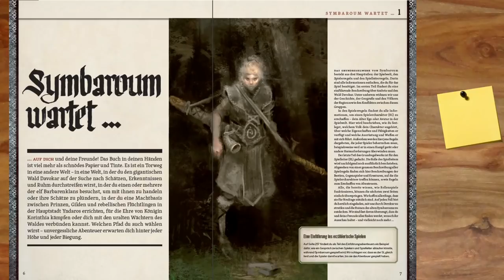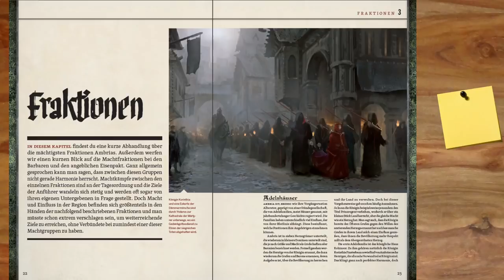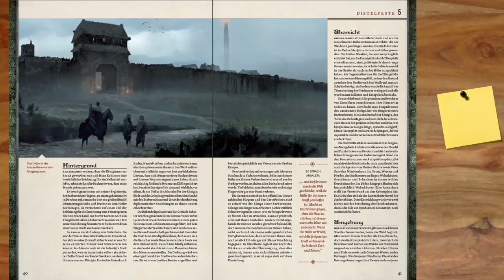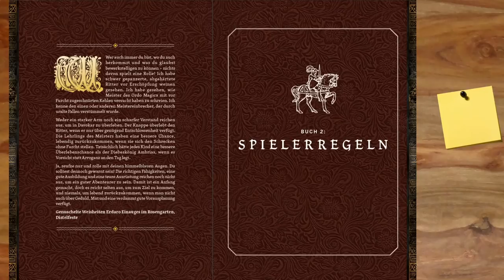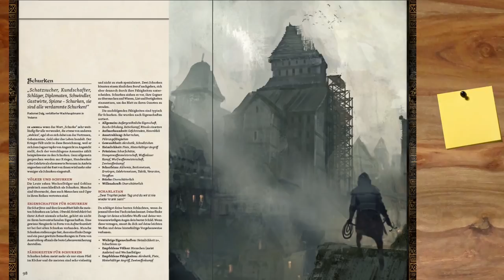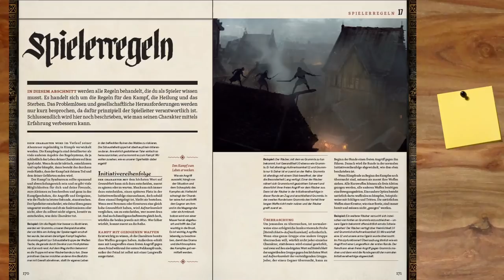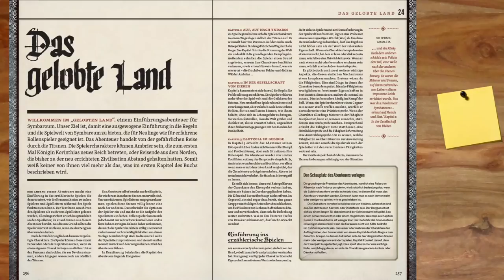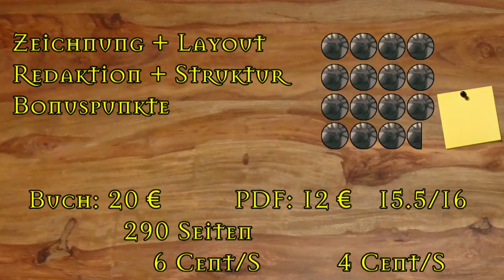[OSR] Rezension - Symbaroum (Grundregelwerk)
▬▬▬▬ Video Beschreibung ▬▬▬▬

▬▬▬▬ Künstler ▬▬▬▬

▬▬▬▬  Kanal-Unterstützung  ▬▬▬▬